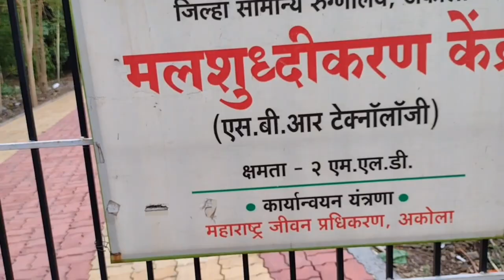Field Visit PSM | GMC Akola | VLOG #1 |Medicos Life